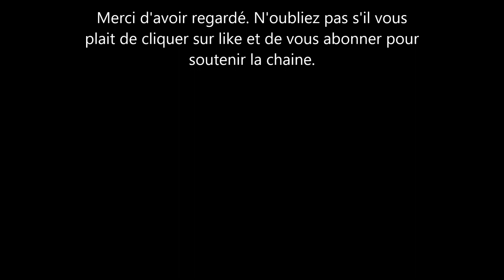Mor t de l'un des acteur de la série Starsky et Hutch. Aurevoir David Soul, repose en paix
Une porte pour l'industrie du cinema. L'acteur david soul decede. le flic de starsky et hutch dit bye à ses fans.